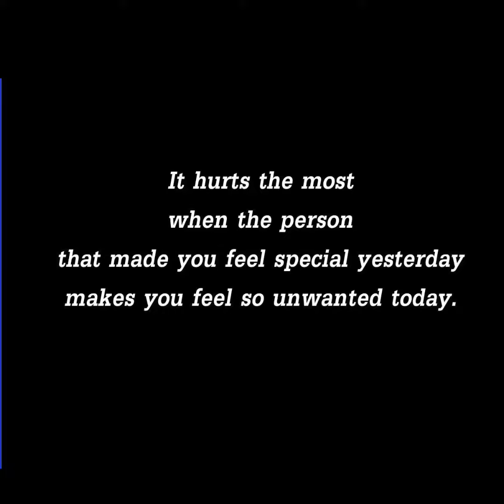New Video without any songs due to copyrights 🤦🏼‍♀️